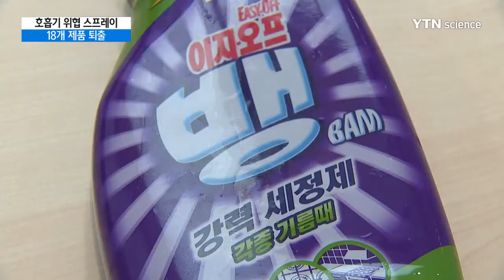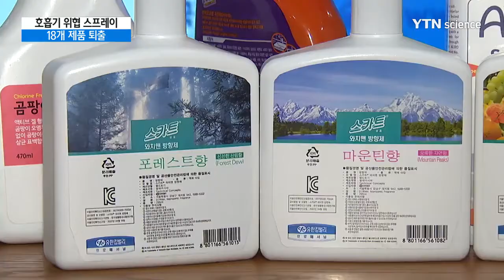'호흡기 위협' 유명 스프레이 18개 제품 퇴출 / YTN 사이언스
[앵커]
정부가 가습기 살균제 사태 이후 2만3천 개 생활화학제품을 전수 조사하고 있는데, 일부 스프레이 제품에서 호흡기를 심각하게 해치는 유해 성분이 들어 있는 것으로 나타났습니다.

문제의 제품들은 모두 회수하고 다른 제품으로도 안전성 조사를 확대하기로 했습니다.

이승윤 기자가 보도합니다.

[기자]
국내에서 청소와 냄새 제거를 위해 시중에 유통되는 스프레이 제품은 18,000개에 달합니다.

정부가 전수조사를 해봤더니 18개 스프레이 제품에서 우려할만한 수준의 위해 물질이 검출됐습니다.

문제가 되는 제품 가운데는 주방 청소 때 주로 쓰는 한빛화학의 이지오프뱅과 유한킴벌리의 방향제 스카트 와치맨, 홈플러스의 향균 스프레이도 포함돼 있습니다.

[김종환 / 한국환경산업기술원 환경피해조사실장 : 이 물질들이 대부분 호흡기 자극성이 있고 그래서 장기간 노출될 경우에 호흡기에 손상이 가능하다(고 말씀드릴 수 있겠습니다).]

이 방향제는 호흡기를 자극할 수 있는 이소프로필 알코올이 들어 있어 바람이 잘 부는 곳에서 뿌리거나 마스크를 쓰고 뿌리는 게 안전합니다.

정부는 문제의 스프레이 제품들을 퇴출하고 다른 생활화학제품과 공산품, 전기용품으로도 안전성 조사를 확대하기로 했습니다.

[유필무 / 환경부 화학제품 TF 팀장 : 우선은 기업이 유통시키고 있는 제품은 기업에서 회수조치를 다 하게 되고, 그다음에 소비자가 가지고 있는 제품은 제품안전기본법에 따라서 교환조치 하도록 되어 있습니다.]

독성물질인 제4급 암모늄클로라이드, DDAC가 함유돼 우려를 불러일으킨 페브리즈의 탈취제 성분은 이번 조사에서는 인체에 무해한 것으로 확인됐습니다.

자세한 정보는 생활환경안전정보시스템을 통해 확인할 수 있습니다.